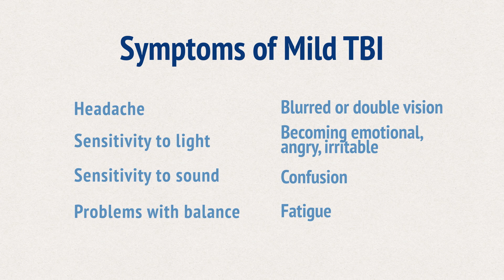Understanding Mild Traumatic Brain Injury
Mild traumatic brain injury (mTBI), often referred to as a concussion, is a growing public concern.  Knowing the signs and symptoms of mTBI is important so that you know when to seek treatment.  This video explains the basics of mTBI and will help you understand why these "mild" brain injuries need to be taken seriously. A young athlete and economist share their experiences and insights.